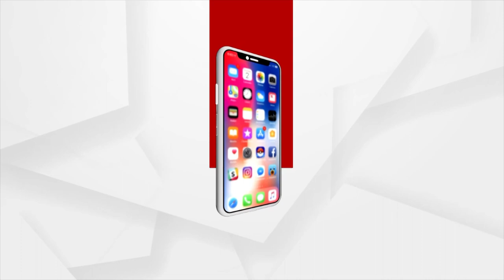ସୁଧୁରି ପାରୁନି ବିକାଶର ଚିତ୍ର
କୋରାପୁଟ ବ୍ୟପାରିଗୁଡା ବ୍ଲକର ଶେଷ ମୁଣ୍ଡରେ ରହିଛି ଖଡାକୁଣ୍ଡ ଗାଁ । ଏଠାକୁ ଆସିବାକୁ ହେଲେ ଘଞ୍ଚ ଜଙ୍ଗଲ ଏବଂ ଘାଟୀ ଦେଇ ଆସିବା ପରେ ପାଦଚଲା ରାସ୍ତାରେ ଆସିବାକୁ ପଡେ।  ଖାଲି ଏତିକି ନୁହେଁ ଗାଁକୁ ପହଞ୍ଚିବାକୁ ହେଲେ ଏଇ ଛୋଟ ନଦୀ ପାର ହେବାକୁ ପଡେ । ଖରା ଦିନେ ନଇ ଭିତର ଦେଇ ଲୋକେ ଯାତାୟାତ କରୁଥିବା ବେଳେ ବର୍ଷା ଦିନେ କିନ୍ତୁ ପରିସ୍ଥିତି ସାଙ୍ଘାତିକ ହୋଇପଡେ ।